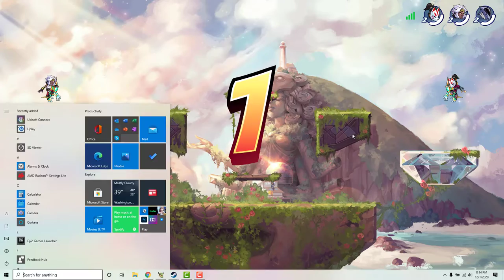Brawlhala - Reimu, Shiny, Decim comfy play session